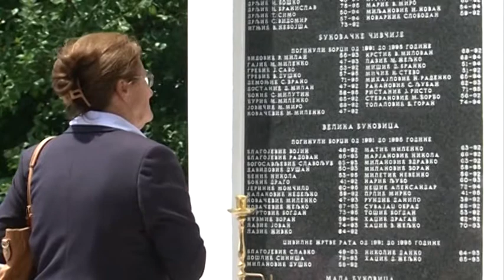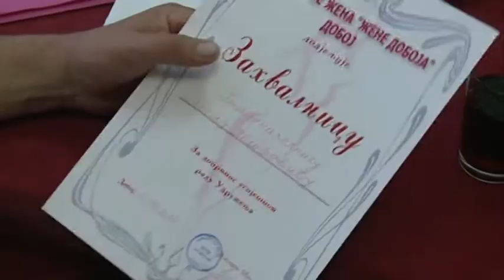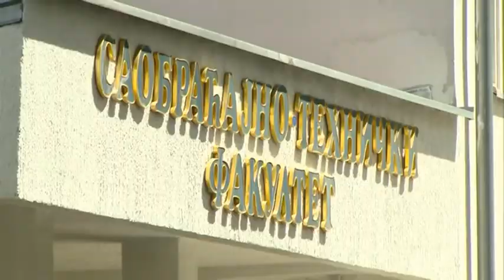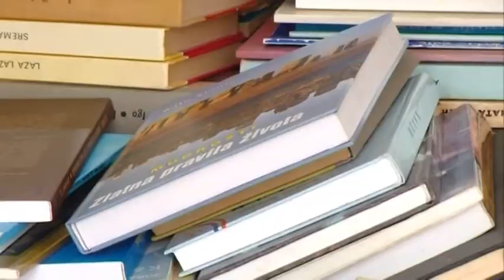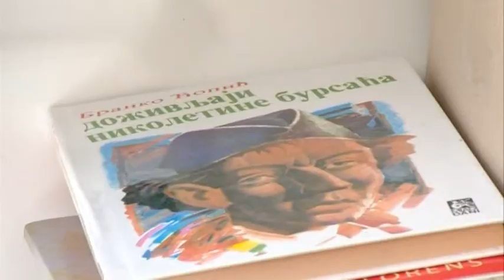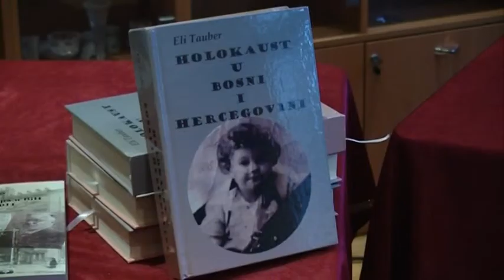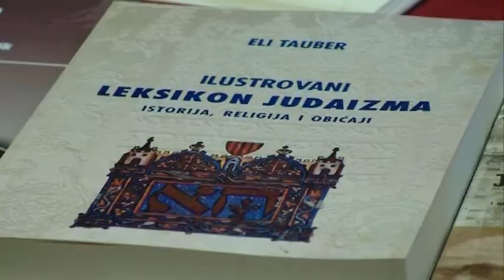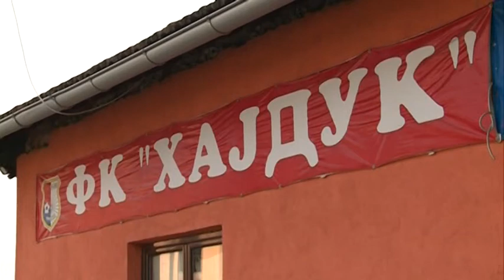HRONIKA DOBOJA 17 JUN 2016